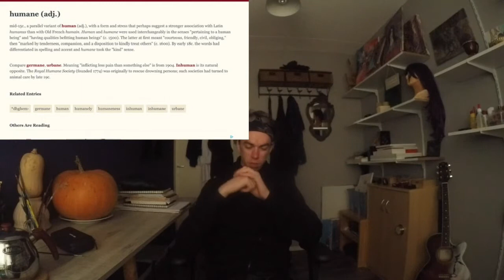we need to learn Humility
we needs to learn humility and humility comes from realizing,
 that we are not so special as our  laws claims we are,,,,,